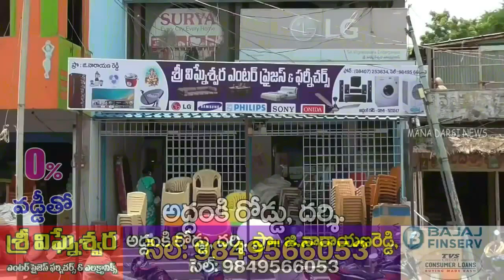దర్శిలో ముగిసిన కబడి పోటీలు | విజేతలకు బహుమతులు అందజేసిన మద్దిశెట్టి శ్రీధర్ | Maddisetty Sridhar